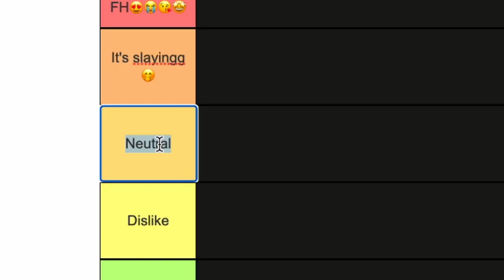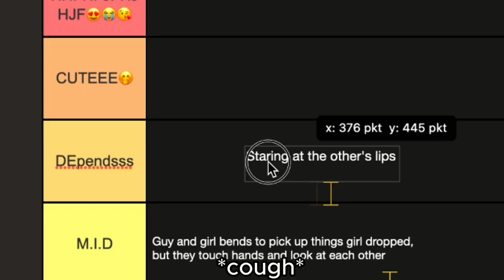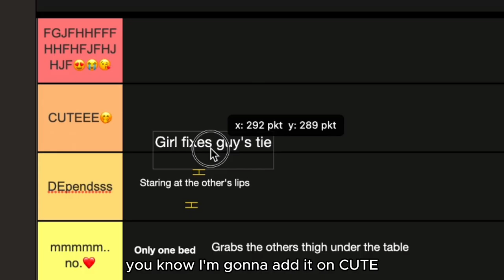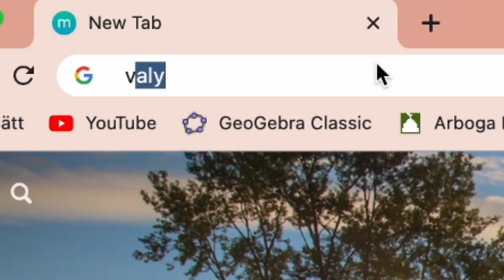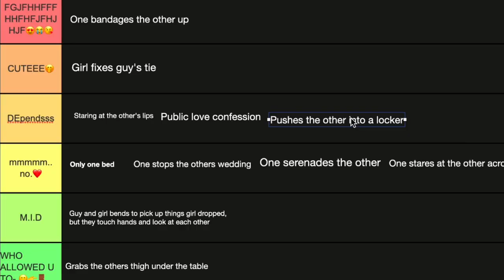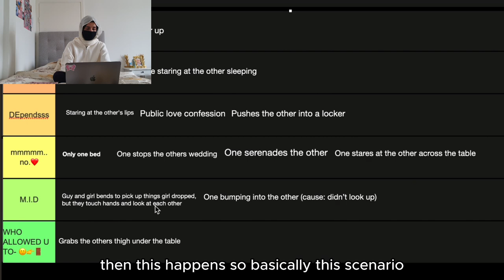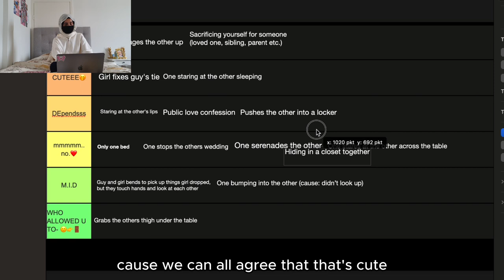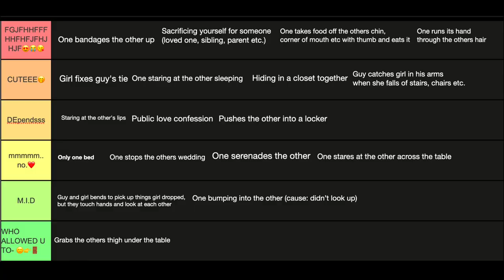Ranking YOUR favorite *BOOK COUPLE* MOMENTS?? *curling toes & giggling*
oh lalaa, well lookie here, a book videooo?? yes.
I'm obsessed, I'm crying, I'm kicking my feet, I'm screaming, I'm squeaking.. and u r too.
do I have high standards?? uhhhhh

what are ur fav book moments, spill them! let's hear it!!
anywayss hope u enjoyed watching

SOCIALS:
    art acc: luvii.artz
0:00 intro
02:17 fixing tier list!!
03:05 WE'RE STARTING